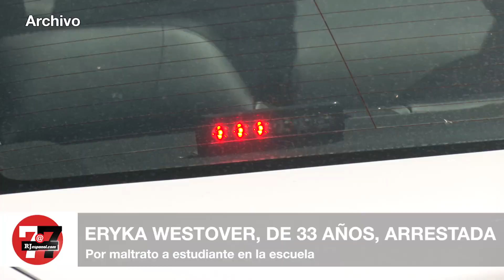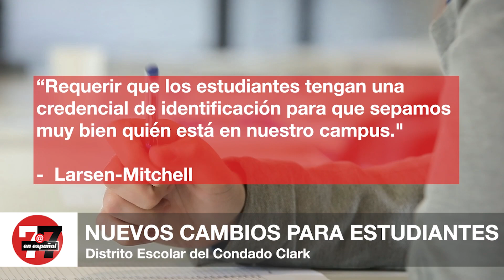Noticias Principales: Estudiantes no tendrán internet en sus teléfonos celulares durante clases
Alumnos desde el 6º a 12º grados de las escuelas públicas no podrán usar internet.